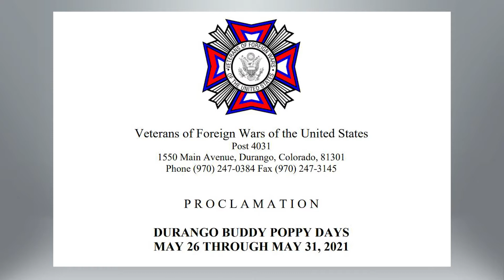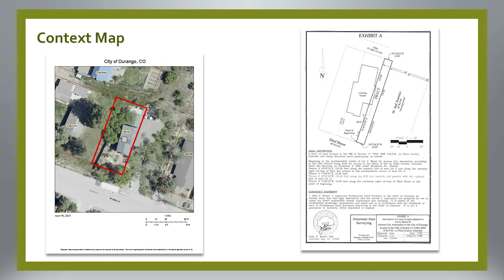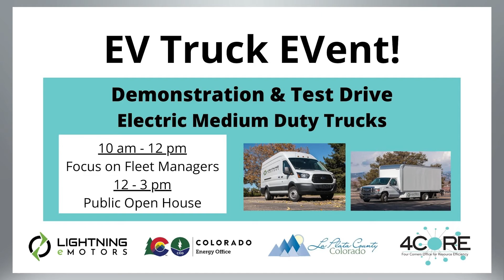Council Connection May 18, 2021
City Council declared May 26th to 31st as Buddy Poppy Days, as well as proclaiming May as “Asian Pacific American Heritage Month,” to raise awareness of challenges facing Asian and Pacific Islanders. Later, City Council discussed easing masks requirements.